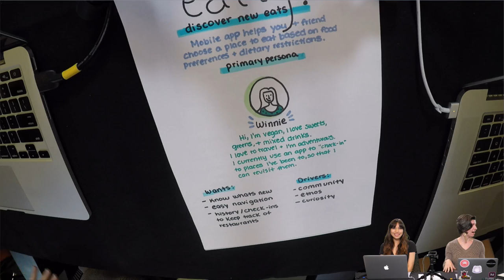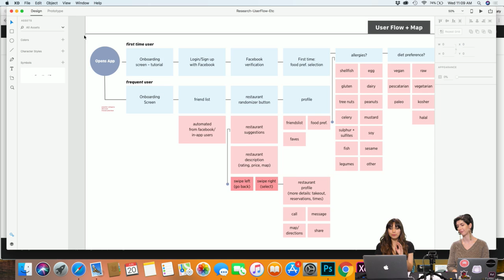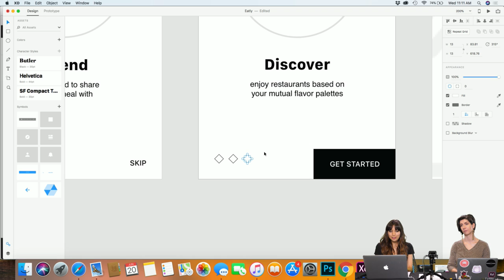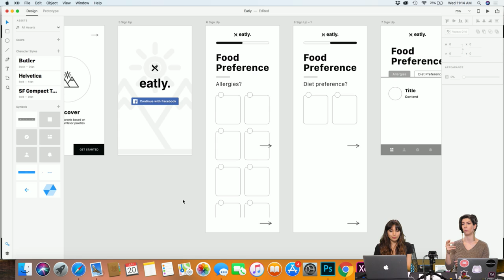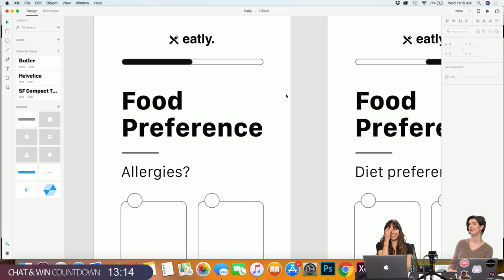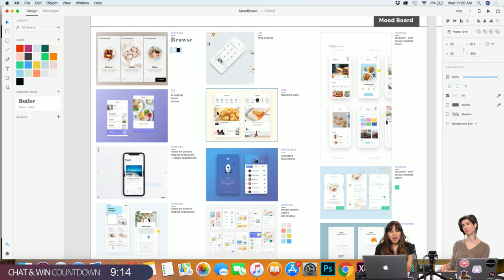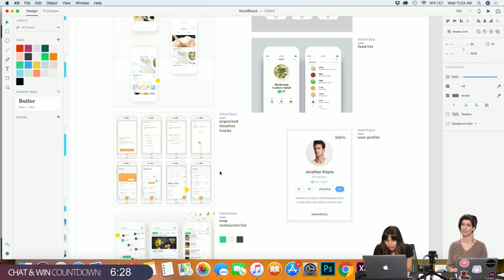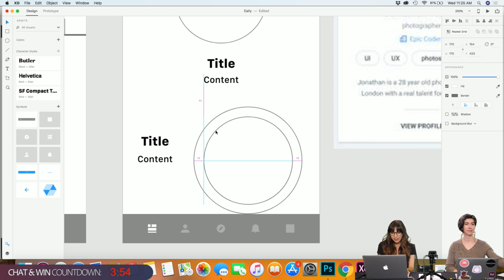Live UI/UX Design with Katy Wyman - 2 of 3 | Adobe Creative Cloud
Join Visual & UX Designer Katy Wyman on Adobe Live as she designs and prototypes a mobile app that leverages social networks and dietary restrictions to find the perfect restaurant. Today, Katy designs low fidelity wireframes to determine the layout and user interface for her app.

Katy is a UX Designer, as well as a Visual Designer, based in Brooklyn, NY. She is passionate about building brands and creating awareness through research driven insight and visual aesthetics.

GoPro view of app design notes: 4:10
Walking through the basic app layout: 9:00
Zooming hotkeys: 9:25
Repeat grid: 13:20
Moodboards: 20:00
Designing a friends list: 36:50
Advice for Designers: 54:00